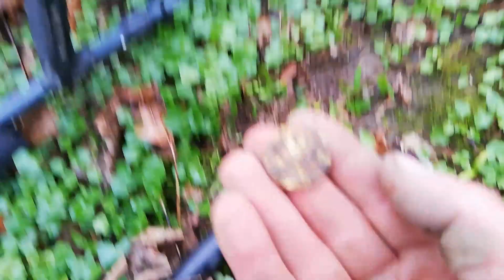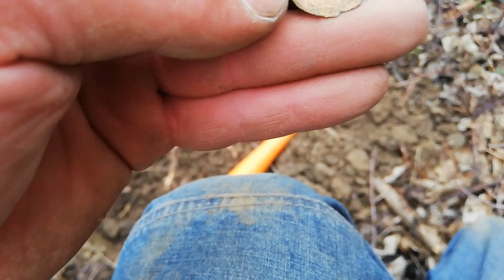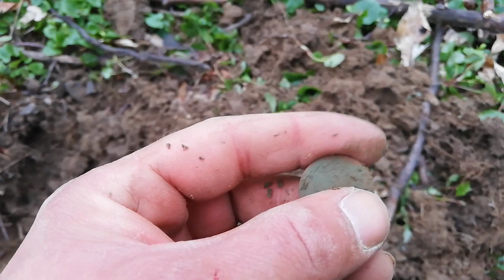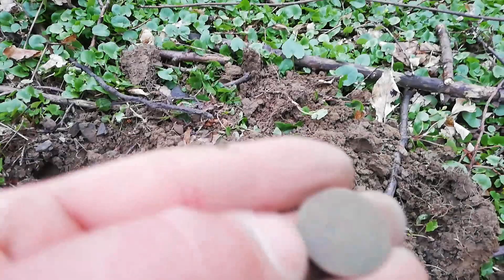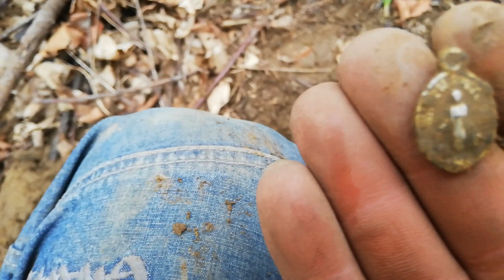Wykopki Dziewiczy szlak szlachecki